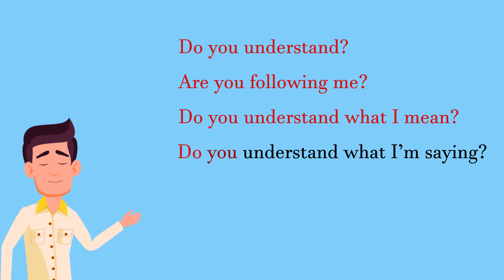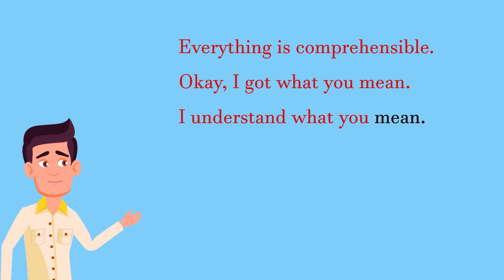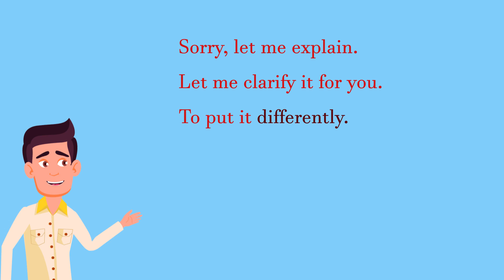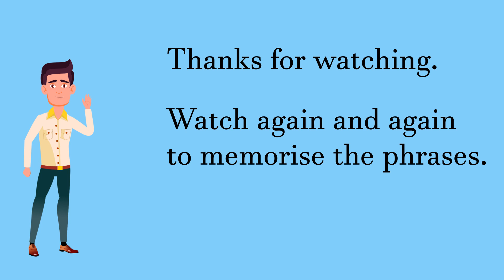How To Check For Students Understanding In English Asking Questions To Check Understanding New Video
With so much information being transferred nowadays, it’s not surprising that some of it might get mixed up. Therefore, it’s necessary that we check with the people we are talking to, just to be sure that we’ve understood everything correctly.  Here is how to Check Understanding in 15 + ways.

Something I saw when I was researching information on how to check for students understanding in english was the lack of pertinent details.
how to check for students understanding in english nevertheless is an subject that I know something about. This video for that reason should be relevant and of interest to you.
Follow our videos regarding how to check for students understanding in english and various other comparable topics on
If you were looking for more information about asking questions to check understanding or how to get fluent in english did this video aid?